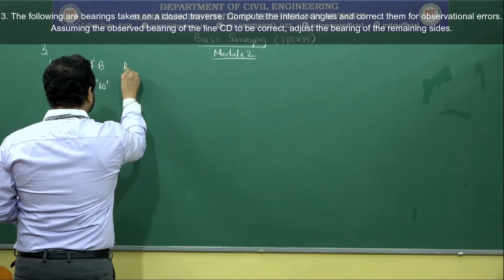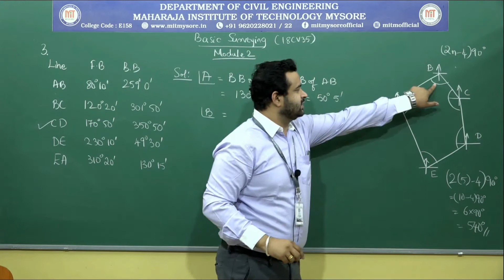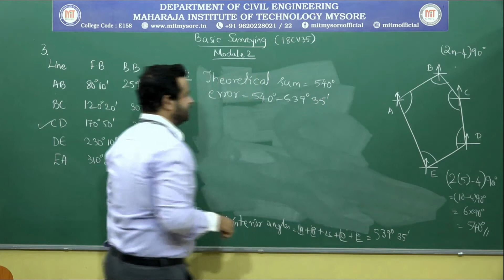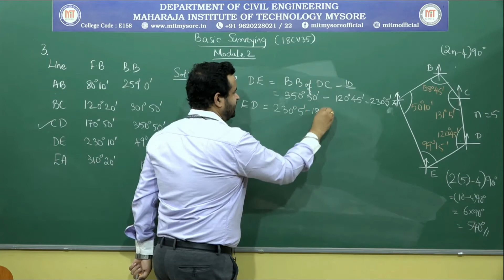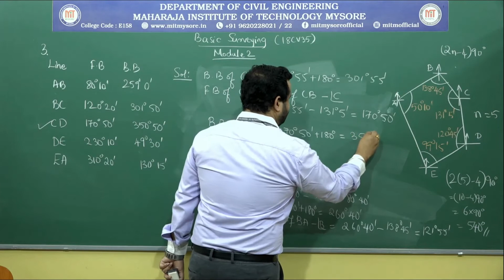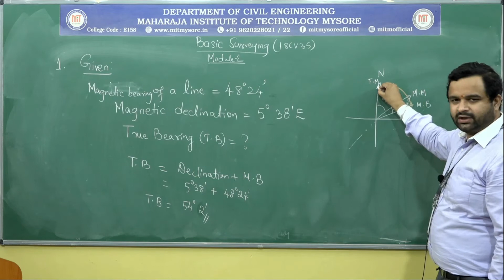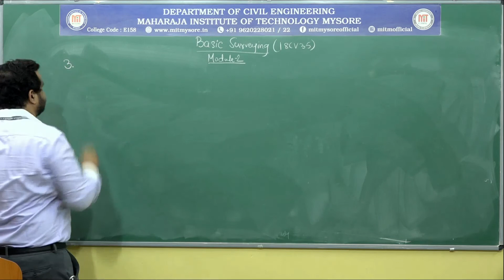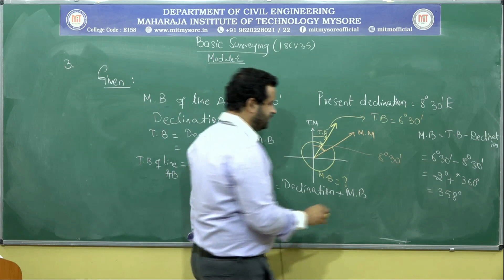Numericals on Declination | 3rd sem | Basic Surveying(18CV35) | Module 2 | Session 7